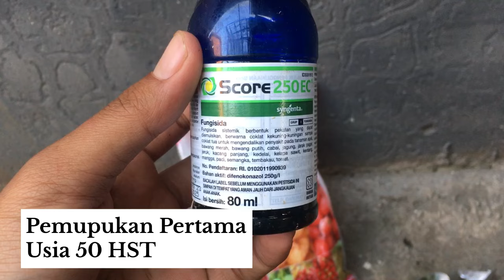Pemupukan padi fase generatif Dari awal sampai panen